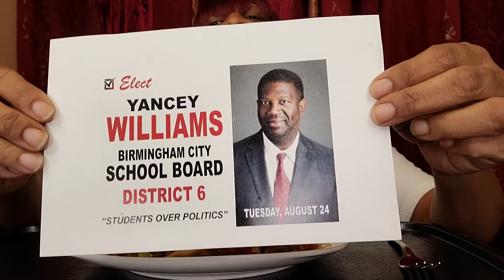DEER SAUSAGE SPAGHETTI MUKBANG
CASHTAG $2020peaches

Meet Erika of OMG FOLLOW E, one of the hottest foodie vloggers on the Birmingham scene. Hailing from the WestEnd sect, I will take you inside the most upscale restaurants to the most popular chain eateries to the down-home soul comforting Mom & Pops stop ins and back to the kitchen for an entertaining cooking showdown.